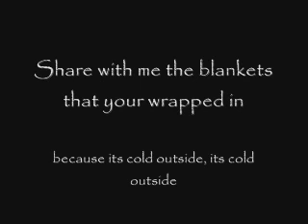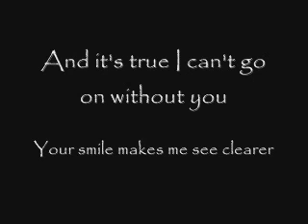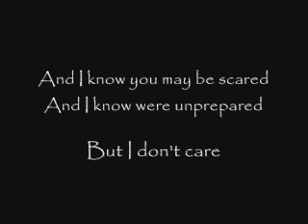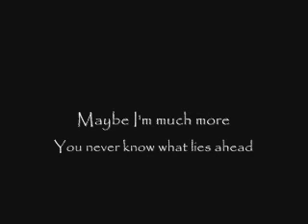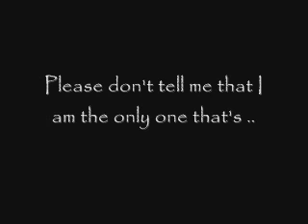Vulnerable Lyrics- Secondhand Serenade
Vulnerable lyrics by Secondhand Serenade